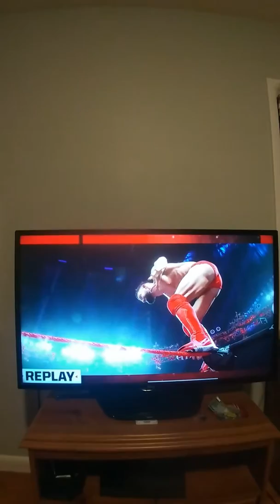Finn Balor win beats John Cena first time Two Weeks Royal Rumble 2019